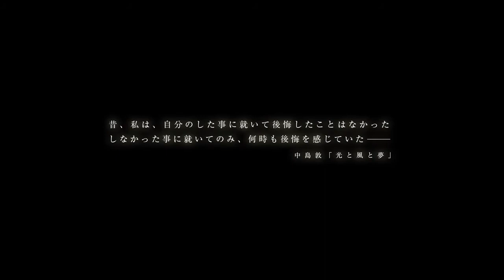Bungo Stray Dogs Trailer